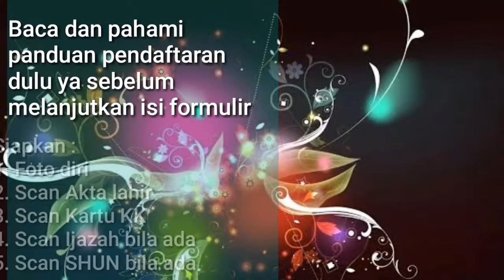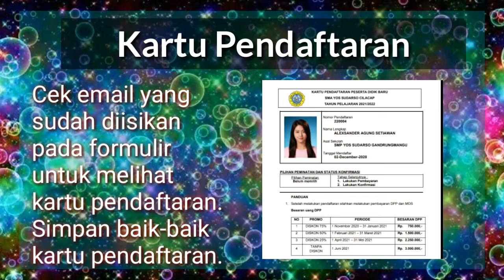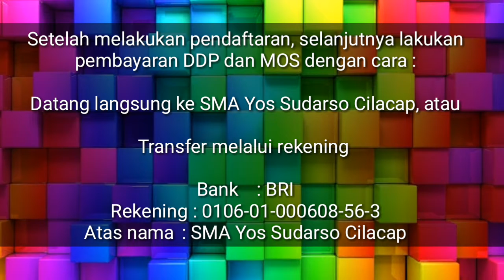Panduan Pendaftaran Siswa Baru Oline SMA Yos Sudarso Cilacap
Jika ada yang belum jelas silahkan hubungi kami :
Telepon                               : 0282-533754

Panduan Pendaftaran :
1. Siapkan berkas dan Scan Akta Kelahiran dan Kartu KK, Ijazah SMP (jika ada), SHUN SMP (jika ada), Kartu KIP/KPS/PKH (jika ada)

2. Siapkan nomor NISN (NISN bisa diihat pada rapor atau sekolah SMP Asal)

3. Isilah formulir dengan benar (link pendaftaran

4. Isikan email yang sering digunakan

5. Bukti pendaftaran akan otomatis terkirim ke email yang diisi di form ini

6. Simpan baik baik bukti pendaftaran

7. Setelah melakukan pendaftaran, selanjutnya lakukan pembayaran DDP dan MOS dengan cara :

Datang langsung ke SMA Yos Sudarso Cilacap, atau

Transfer melalui rekening

Bank   : BRI

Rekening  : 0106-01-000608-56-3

Atas nama  : SMA Yos Sudarso Cilacap

Setelah melakukan transfer, lakukan konfirmasi transfer ke WA Yosda Official atau mengisi form upload pada tombol dibawah ini " UPLOAD BUKTI TRANSFER"

8. Lakukan konfirmasi pendaftaran ke sekolah bersama orangtua

9. Setelah melakukan konfirmasi maka anda resmi terdaftar sebagai calon peserta didik SMA Yos Sudarso Cilacap

10. Selalu lihat pengumuman di site SMA Yos Sudarso Cilacap

Klik tombol dibawah ni untuk mengisi formulir pendaftaran atau upload bukti transfer

Link Pendaftaran dan Upload Bukti Transfer